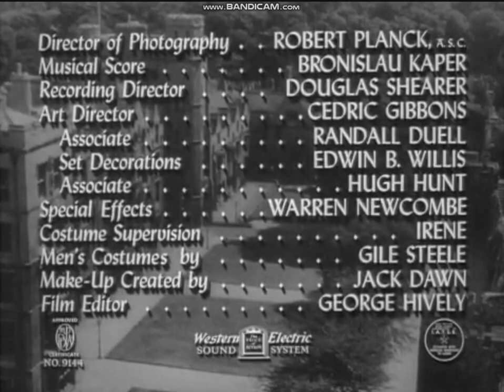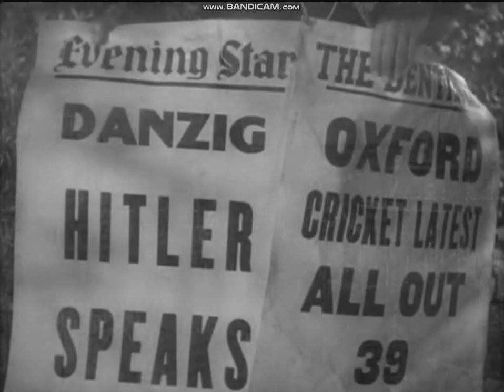Above Suspicion (1943) title sequence